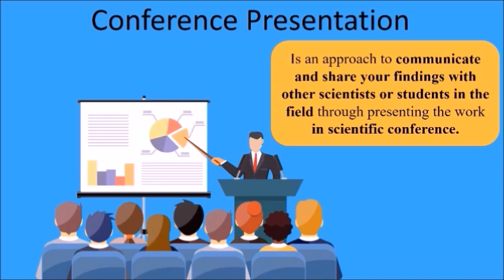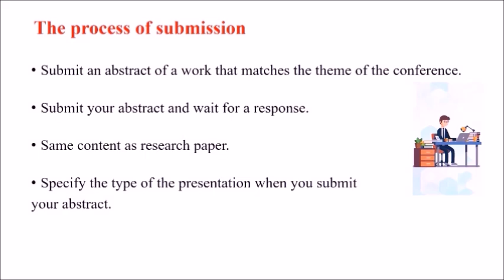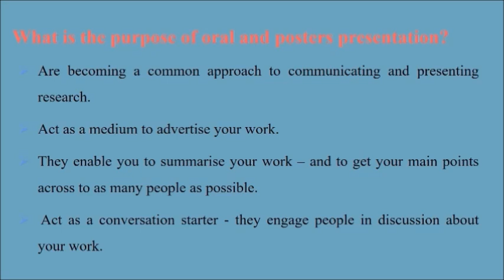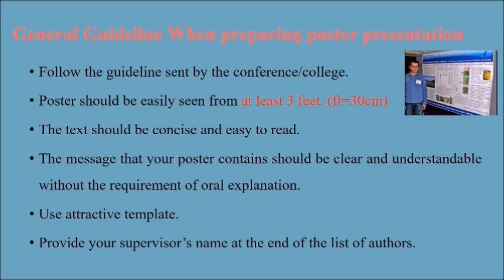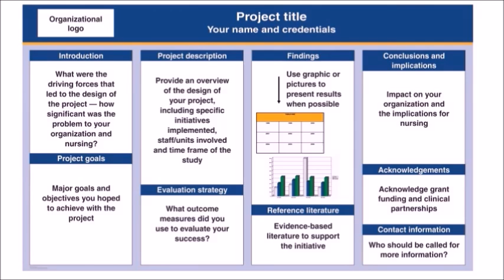Conference presentation / Research communication part 2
How to communicate  your research?
conference presentation is an approach to communicate and share your findings with other scientists or students in the field through presenting the work in scientific conference

Sincerely,
Dr Marwa Ibrahim
ICU clinical pharmacy specialist

If you have any comments or questions,Plz put them in the comment section below, and I will get back to you as soon as I can.